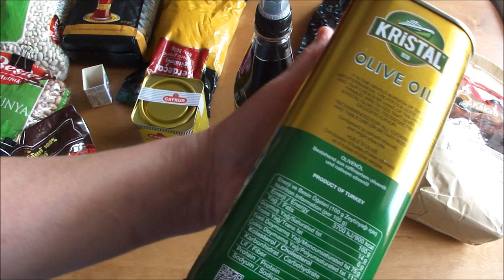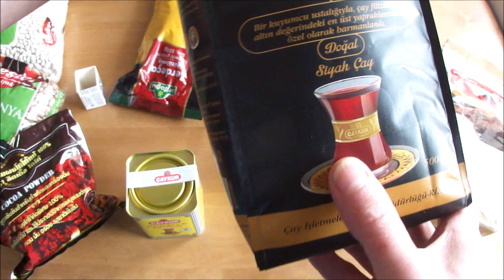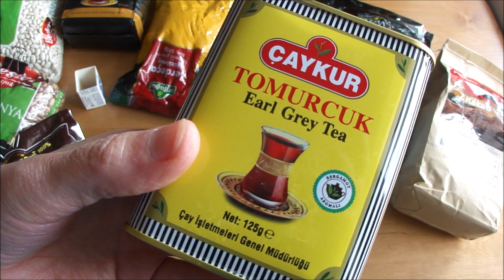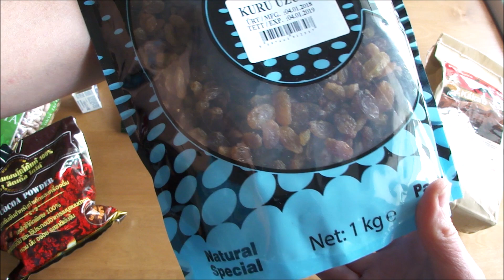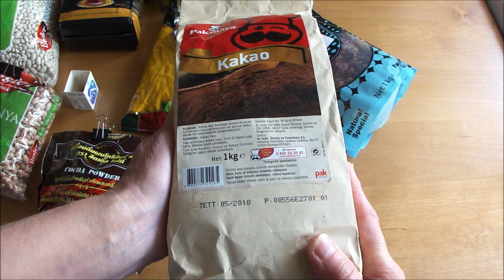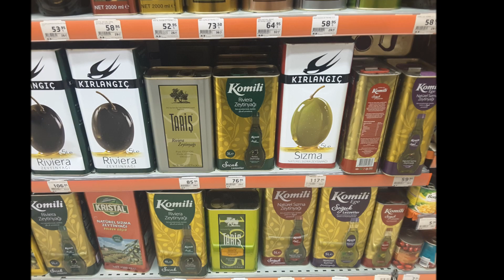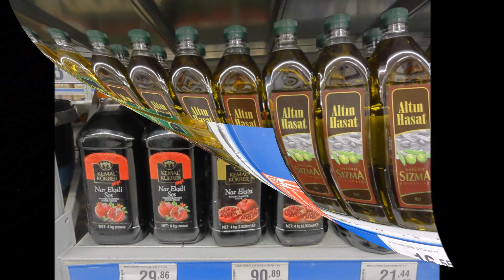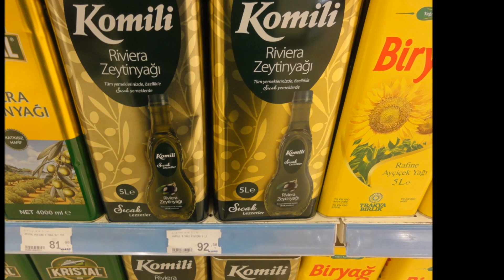Мои покупки в Турции. Покупки из Аланьи, что привезти из Турции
Покупки из Аланьи, что привезти из Турции. Здоровое питание из Турции. Продукты для здоровья, для укрепления иммунитета и вкусняшки. Турецкая пряжа. МОИ ПОКУПКИ В ТУРЦИИ 2018 // ШОППИНГ В АЛАНИИ. Мои покупки в Турции, что хорошего можно купить и сколько стоит одежда, обувь, сумки и лукум. хорошие магазины в Алании. Мигрос, Blue Port, MADAM COCO
Покупка турецкой пряжи для вязания в магазине Аланьи. - В конце видео есть адрес и контакты этого магазина а также карта-схема, как его легко найти. Шикарная турецкая пряжа на любой вкус и кошелек, огромный выбор пряжи. Видео обзор ниток для вязания, идти по Бульвару Ататюрка недалеко от памятника Ататюрку.